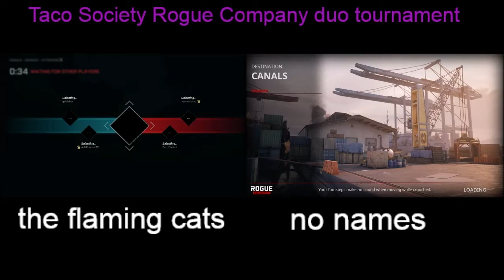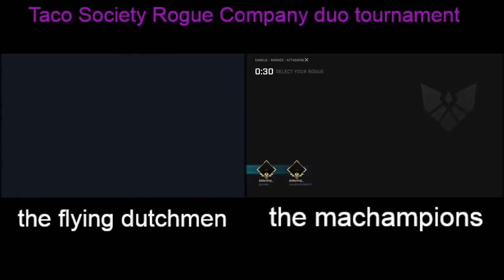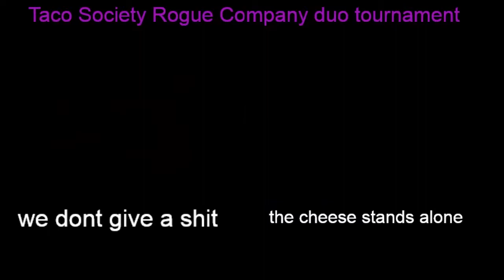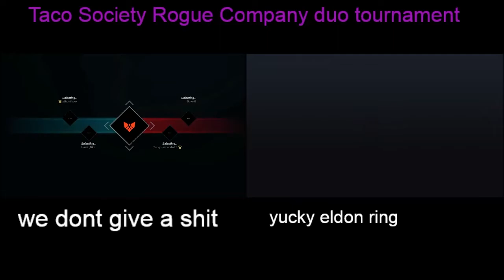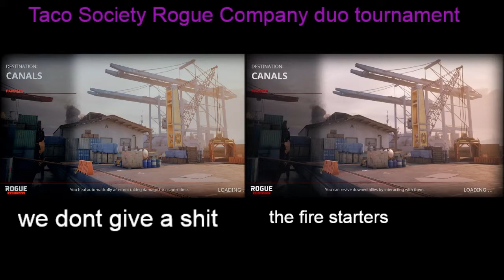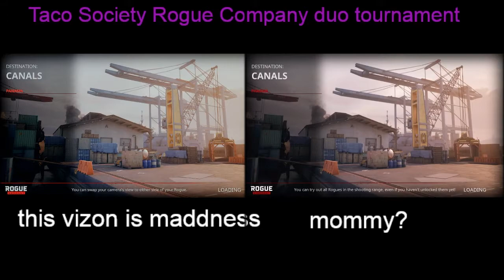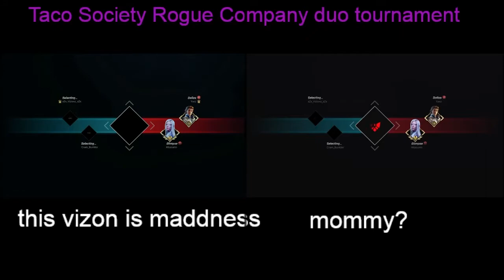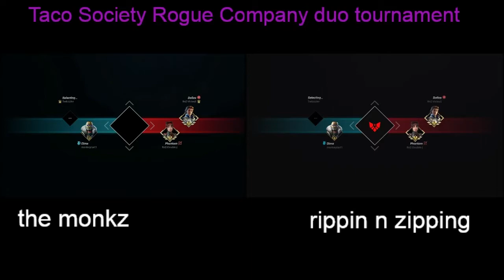Taco Society Rogue Company Duos Tournament - Week 1 Quarter Finals [4-3-2022]